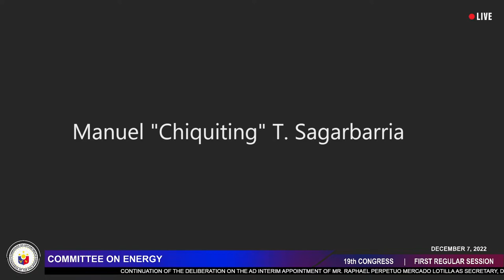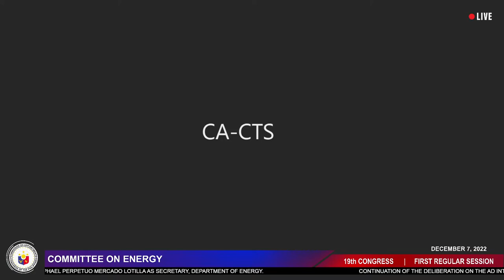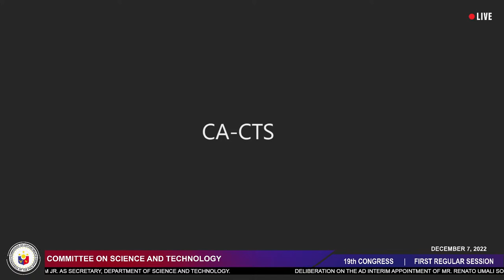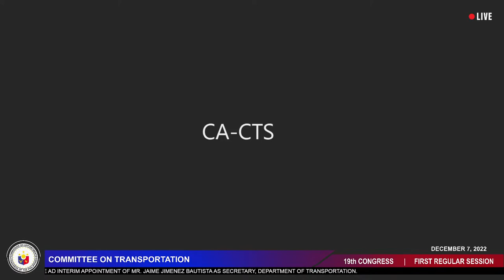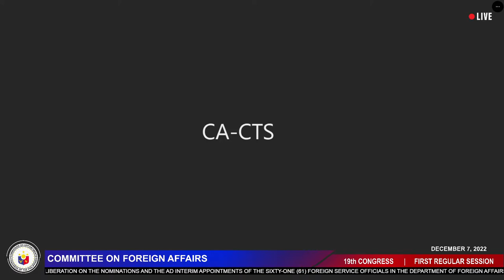CA COMMITTEE MEETINGS ON DOE, DOST, DOTR, DFA, CAUCUS & PLENARY SESSION (12/07/22)